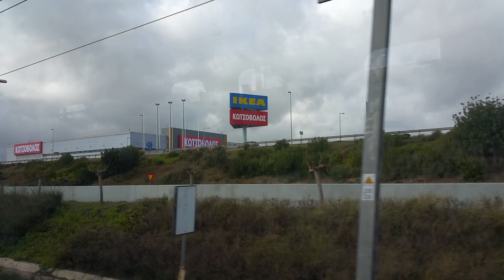Riding on the Athen's Metro train on the way to Athens Airport in Greece 🇬🇷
From  my  trip  in  February  2019